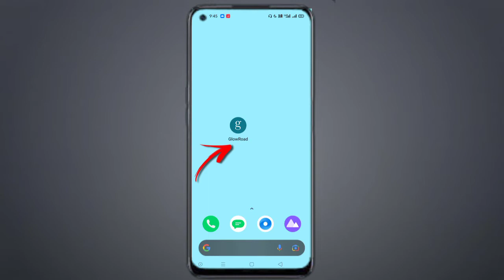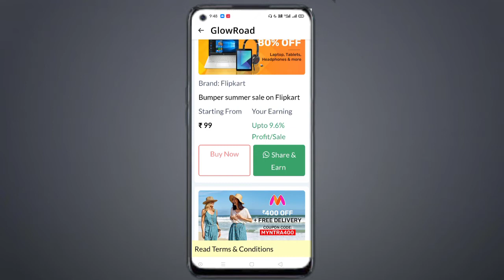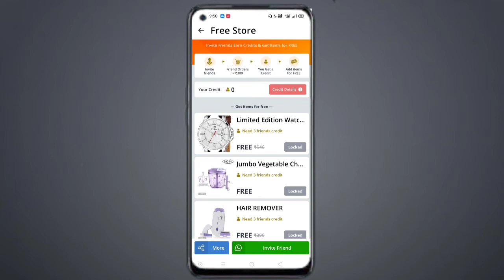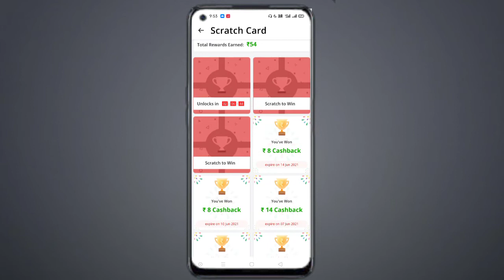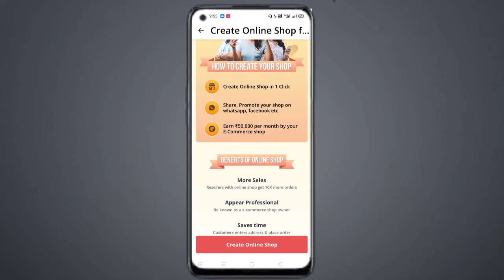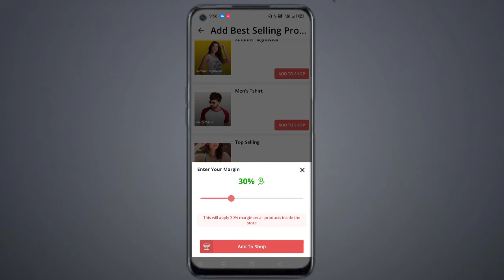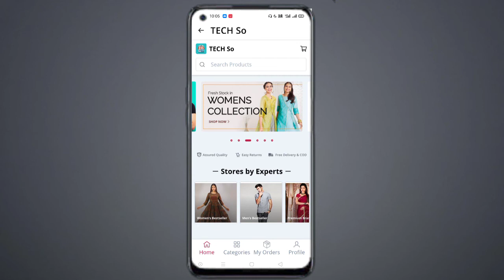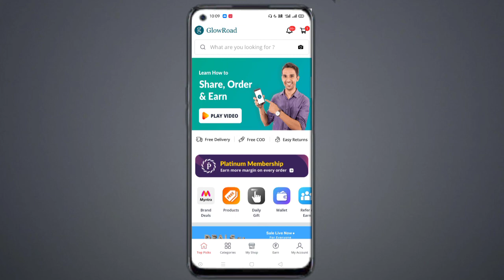Earn 50,000 Per Month? | How To Use Glowroad app | Online earning money | Reselling app | Tech So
About Video:- Namaskar Dosto iss Video me Maine Bataya Hai Ki aap GlowRoad app ko kaise use kar ke online earning money sirf Reselling se kar sakte ho

Keep Supporting
And
Keep loving. Love you Guys